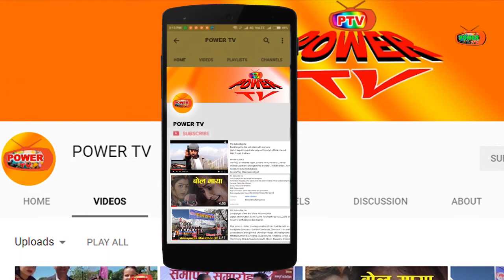Thresing millet by Oxen||A traditional method||Nepal || कोदोको दाँई गर्ने तरिका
This is a traditional method to thresing millet by Oxen in the South Asian country, Nepal. This video taken from a rural village near to Pokhara city (kindom of Gandaki province of Nepal). In Nepalese society, there are so many traditional method for thresing to millet. But less uses of oxen.  In Nepali markets, available so many threshing machine but not access to the real farmer in the rural village.
There is a costom that singing a song while thresing in Nepalese culture. The Song is follow as:
"Ha ho o o ha ha a a a ha
Press down play brothers, press down play
On the top of the pillar, straw of hey
Driving away to oxen, dry up my guts."
watch this video news "Threshing millet a traditional method ||Nepal || कोदोको दाँई गर्ने तरिका ||" only on Power Tv.
Script/voice: Hari Bhattarai
Camera: Prabesh Bhattarai
Backround music: Keshav Raj Acharya
Singing by Purnima & Nitisha Bhattarai
Copy right to Power Tv.